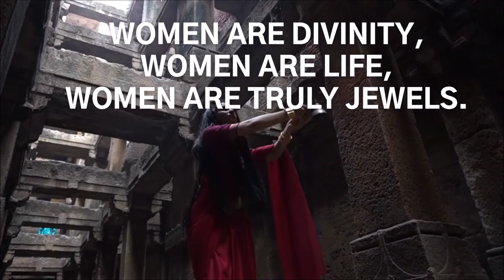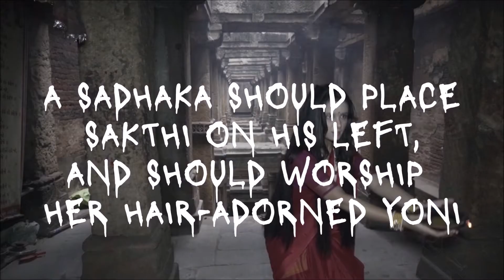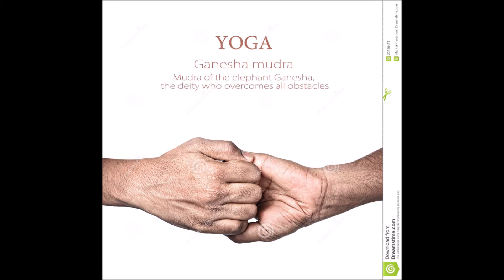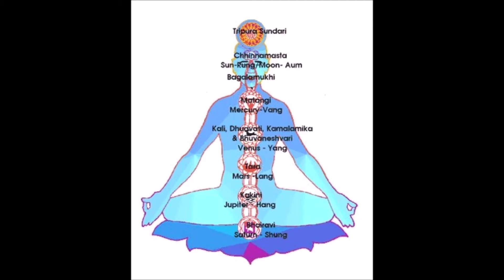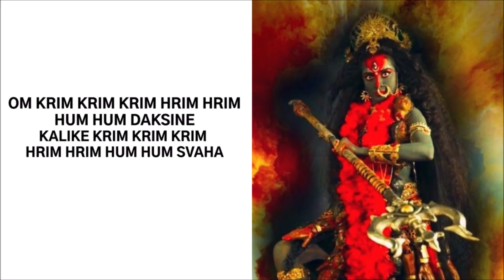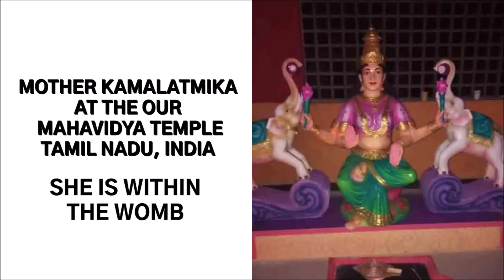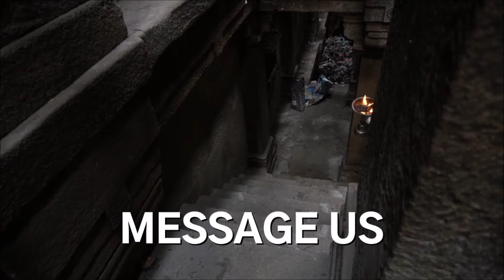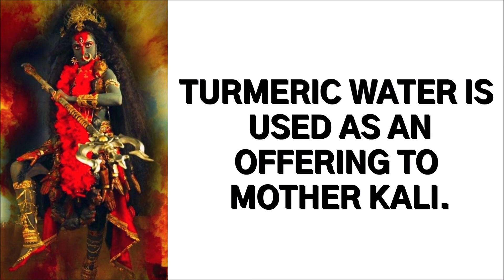YONI TANTRA WITH SATGURU SHRI PARAM ESWARAN AND TANTRIC PRIESTESS AJA SHAH PART 1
YONI TANTRA PART2 - FREE ZOOM MEETING WITH SATGURU SHRI PARAM ESWARAN AND PRIESTESS AJA SHAH.

                                         . REVERENCE FOR WOMEN
The Kaulas regarded female gurus very highly and there
were many examples of yoginis or female Tantriks. In Yoni
Tantra Patala 7 we find:
‘‘Women are divinity, women are life, women are truly
jewels.’’ This sentiment is echoed in many other tantras such as
Éakti Sangama Tantra, Devirahasya, and elsewhere. A woman is a goddess:
‘‘Worship carefully a woman or a maiden as she is Sakti,
sheltered by the Kulas. One should never speak harshly to
maidens or women.’’ (KJN, Patala 23)
 ‘‘In Kaula, every woman is thought of as a manifestation
of the Goddess. No man may raise his hand, strike or
threaten a woman. When she is naked, men must kneel
and worship her as the Goddess. She has equal rights with
men on all levels.’’ (Occult World of a Tantrik Guru,
Values Vol. IX)
In both Kulachudamani Tantra and the Brihad Nila
Tantra, the Kaula is instructed to recite a mantra inwardly
whenever he sees a woman.
‘‘Women are heaven; women are dharma, and women
are the highest penance. Women are Buddha; women are the Sangha, and women are the perfection of Wisdom.’’
(CT 8,30)

We offer two options to study online with Satguru Shri Param Eswaran

1. You can join the ZOOM MEETING every Saturday at 9 PM Malaysian Standard with us for small fee of US$24 per week payable monthly .

 During the meeting, we will discuss the SRI VIDYA wisdom without the person coaching feature or offer person Diksha

2.  Joining Satguru Shri Param Eswaran for the One-on-One program which is more of a coaching program tailored to meet your spiritual need. it is very simple to join. Each module is for 6 weeks @ 1 hour 30 min per week.

You will have to choose US Currency. Bank name, the bank of America

Account name:  Param Ponnudurai

On sending your fee please send us your date, time, and place of birth so that your Vedic Horoscope can be prepared, thus offering to coach you based on your original blueprint.

May the Divine Mother bless you with happiness and good health.

Vanakkam